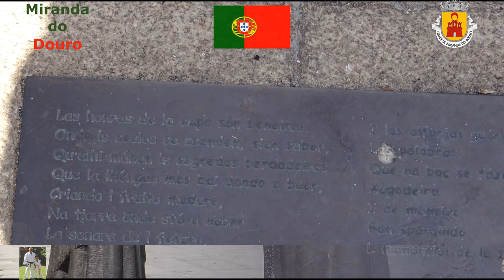Portugal: Miranda do Douro 3 de 5.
Miranda está situada en la margen portuguesa del río Duero y desde España se accede a ella cruzando por el paso fronterizo que se abre sobre la presa de Miranda, una de las presas que cortan el río a lo largo de la frontera hispano-portuguesa.
El paisaje característico de su emplazamiento está formado por altas paredes de granito que encajonan el curso del agua en su tramo internacional.

En la antigüedad perteneció al convento de Astorga, en León, del que quedó influida cultural y lingüísticamente.
En Miranda se habla junto al portugués el idioma mirandés, que es un habla derivada del dominio lingüístico asturleonés y que tiene carácter oficial.
Es habitual la rotulación bilingüe en las poblaciones cercanas a Miranda: Sendim, Duas Igrejas o Aldeia Nova.

Hasta la desaparición de fronteras en la Unión Europea, Miranda de Duero era visitada en busca de productos textiles, café y productos artesanales de bronce, entre otros.

Miranda est située sur la rive portugaise du fleuve Duero et est accessible depuis l'Espagne en traversant le poste frontière qui s'ouvre sur le barrage de Miranda, l'un des barrages qui coupent la rivière le long de la frontière hispano-portugaise.
Le paysage caractéristique de son emplacement est formé par de hauts murs de granit qui entourent le cours de l'eau dans sa section internationale.

Dans les temps anciens, il appartenait au couvent d'Astorga, à León, dont il a été influencé culturellement et linguistiquement.
A Miranda, la langue Mirandés est parlée aux côtés du portugais, qui est une langue issue du domaine linguistique asturléonien et qui a un caractère officiel.
Les panneaux bilingues sont courants dans les villes proches de Miranda: Sendim, Duas Igrejas ou Aldeia Nova.

Jusqu'à la disparition des frontières dans l'Union européenne, Miranda de Duero a été visitée à la recherche de produits textiles, café et bronze artisanal, entre autres.

Miranda si trova sulla sponda portoghese del fiume Duero ed è accessibile dalla Spagna attraversando il valico di frontiera che si apre sulla diga di Miranda, una delle dighe che tagliano il fiume lungo il confine ispano-portoghese.
Il paesaggio caratteristico della sua ubicazione è formato da alte pareti granitiche che racchiudono il corso dell'acqua nel suo tratto internazionale.

Anticamente apparteneva al convento di Astorga, a León, da cui è stato influenzato culturalmente e linguisticamente.
In Miranda, la lingua Mirandés è parlata insieme al portoghese, che è una lingua derivata dal dominio linguistico asturleoniano e che ha un carattere ufficiale.
I cartelli bilingue sono comuni nelle città vicino a Miranda: Sendim, Duas Igrejas o Aldeia Nova.

Fino alla scomparsa dei confini nell'Unione europea, Miranda de Duero è stata visitata alla ricerca di prodotti tessili, caffè e artigianato in bronzo, tra gli altri.

Miranda está situada na margem portuguesa do rio Douro e é acedida desde Espanha através da passagem de fronteira que se abre sobre a barragem de Miranda, uma das barragens que cortam o rio ao longo da fronteira hispano-portuguesa.
A paisagem característica da sua localização é formada por altos muros de granito que encerram o curso da água em seu trecho internacional.

Na antiguidade pertenceu ao convento Astorga, em León, do qual foi influenciada cultural e linguisticamente.
Em Miranda, a língua mirandés é falada a par do português, que é uma língua derivada do domínio linguístico asturleoniano e que tem um carácter oficial.
Sinais bilingues são comuns nas localidades perto de Miranda: Sendim, Duas Igrejas ou Aldeia Nova.

Até o desaparecimento das fronteiras da União Européia, Miranda de Duero era visitada em busca de produtos têxteis, café e artesanato em bronze, entre outros.

Miranda is located on the Portuguese bank of the Douro River and is accessed from Spain by crossing the border crossing that opens over the Miranda dam, one of the dams that cut the river along the Spanish-Portuguese border.
The characteristic landscape of its location is formed by high granite walls that enclose the course of the water in its international section.

In ancient times it belonged to the Astorga convent, in León, from which it was influenced culturally and linguistically.
In Miranda, the Mirandés language is spoken together with Portuguese, which is a language derived from the Asturleonian linguistic domain and which is official.
Bilingual signs are common in towns near Miranda: Sendim, Duas Igrejas or Aldeia Nova.

Until the disappearance of borders in the European Union, Miranda de Duero was visited in search of textile products, coffee and bronze handicrafts, among others.